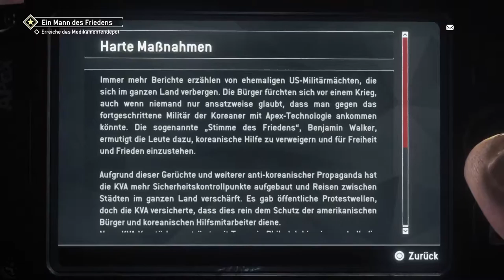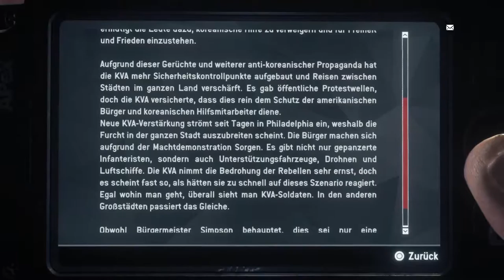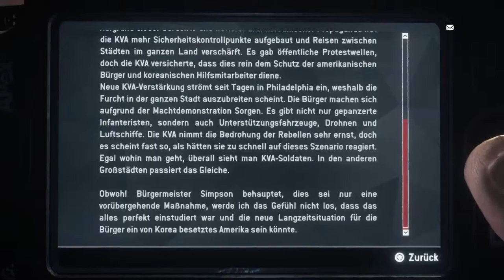Let’s Play Homefront: The Revolution {PS4}#22 Finger nach oben und man wird dich Loben